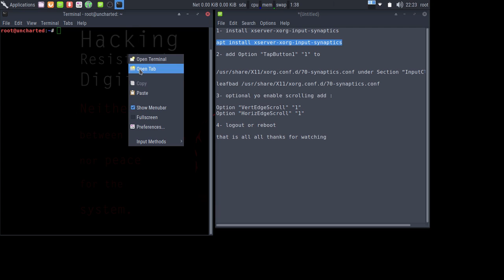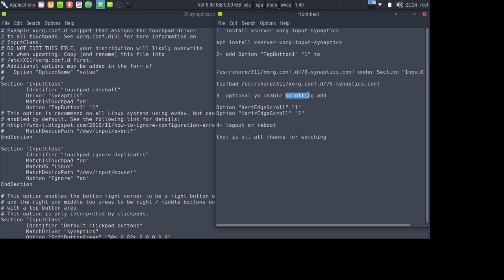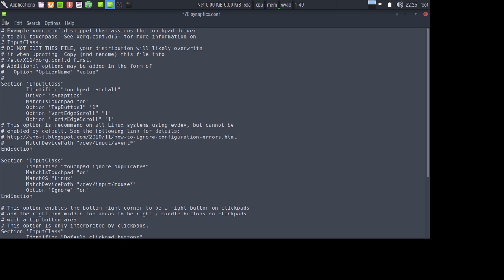Enable tap to click on kali linux 2016.2 for synaptics touchpad